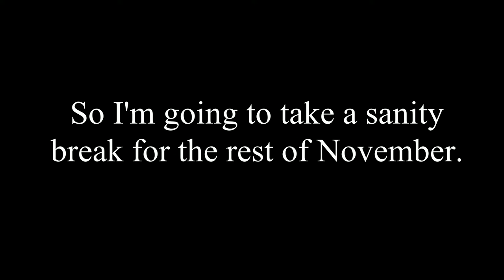Channel Update // Technical Difficulties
WELP. I have been defeated by a planet and some horrible timing. Everything broke at once and set me back a few paces, Soooo I'm just gonna be taking a quick breather while I get my head back on straight!

I don't know who holds the actual copyright for that but it was included with MovAvi Studio SOOO... Yeaaah.

LINKS!